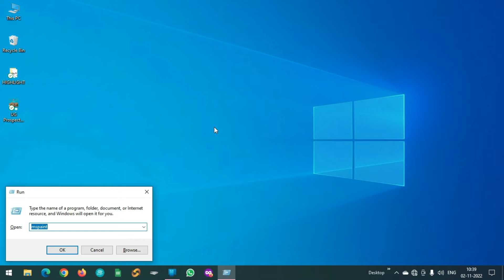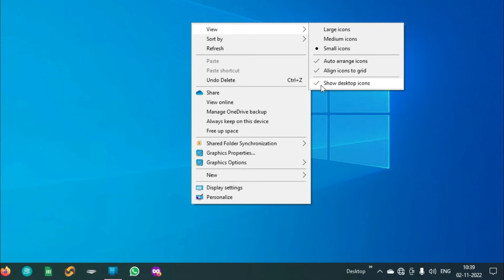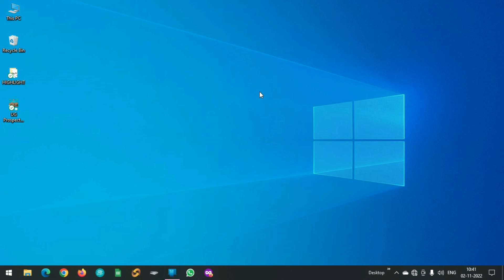Freeze Desktop Screen Prank With Friends | Chill With Friends | Hey Sams | 2022